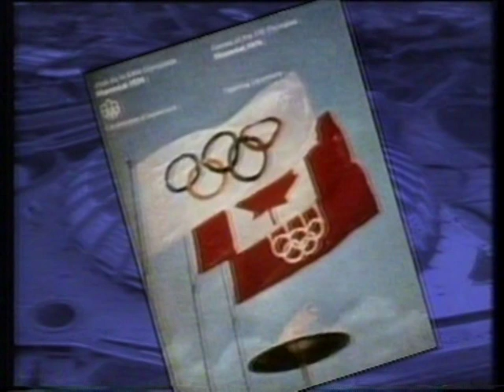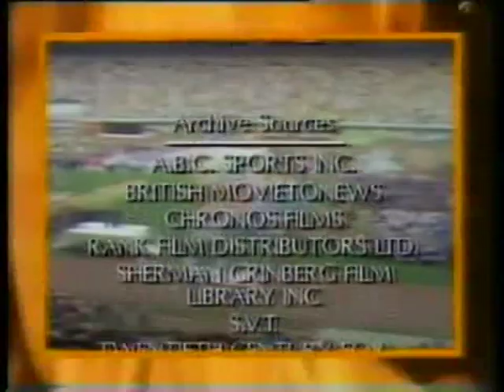The Fastest Men On Earth (1976 - Montreal) 18/20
This part features Hasely Crawford (TRI)